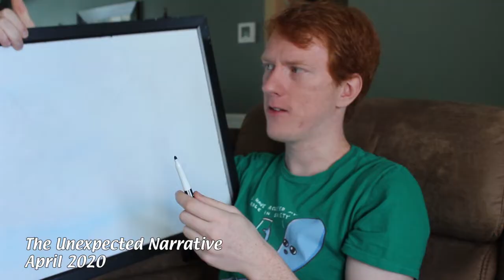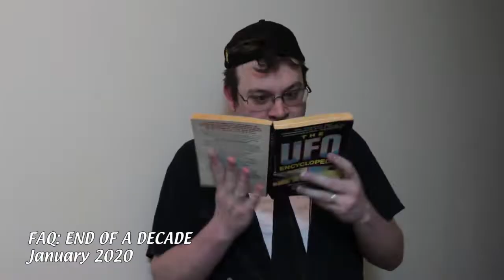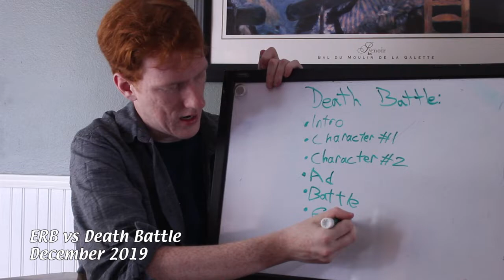BLOOPS N GOOFS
All guests credited in the original videos, which can be found on my channel
Radical Highway is from Sonic Adventure 2. Light Plane is from Super Smash Bros Ultimate. Comet Observatory is from Super Mario Galaxy.